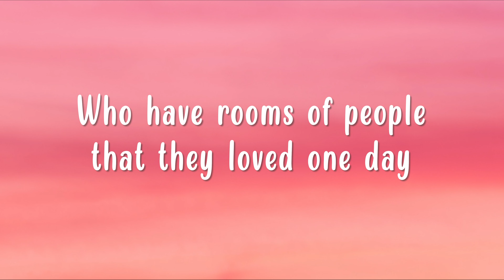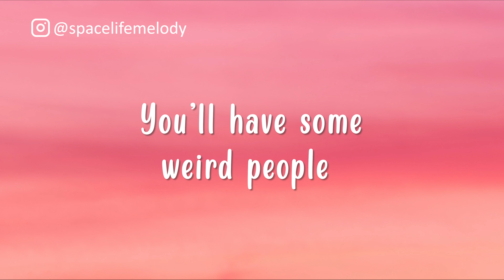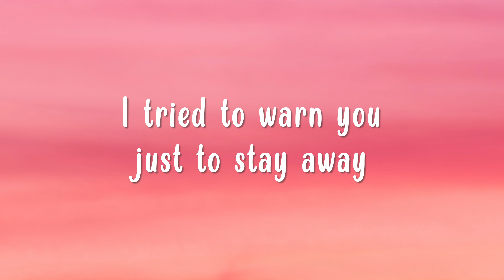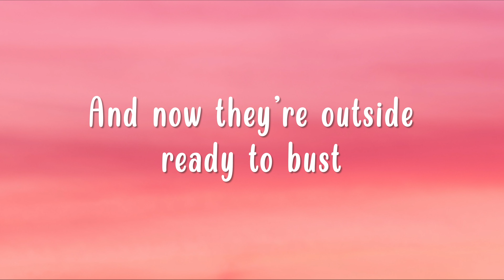Twenty one pilots - Heathens (Lyrics)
🎤Lyrics: twenty one pilots - Heathens ⤵️
[Chorus]
All my friends are heathens, take it slow (In the city, boy, in the city)

[Verse 1]
Welcome to the room of people who have rooms of people
That they loved one day, locked away

[Verse 2]
You'll never know the freak show sitting next to you

[Outro]
Why'd you come? You knew you should have stayed (It's blasphemy)
I tried to warn you just to stay away (Wouldn't listen to me)
And now they're outside ready to bust (And guess what?)